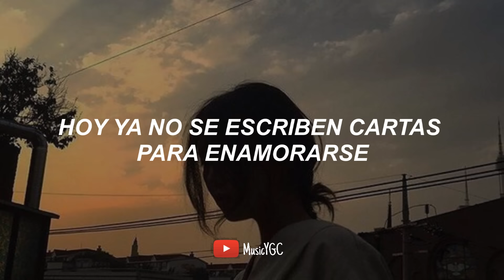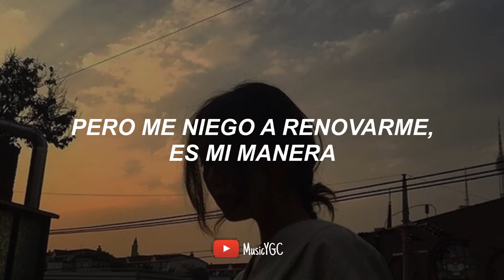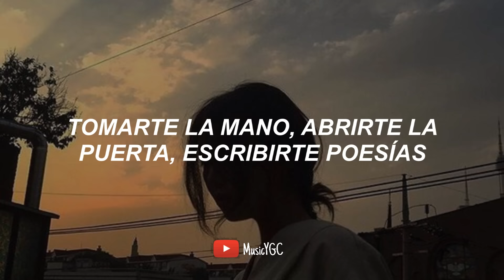Amarte a la Antigua - Eslabon Armado (Video Lyrics)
LETRA

HOY YA NO SE ESCRIBEN CARTAS PARA ENAMORARSE
HOY YA LAS FLORES NO SE VEN
¿DÓNDE HA QUEDADO AQUÉL ROMANCE?
YA NO EXISTEN LOS POEMAS PARA CONQUISTARSE
AHORA SE MANDAN SOLO MAILS
YA NADIE ENTREGA CHOCOLATES
PERO ME NIEGO A RENOVARME, ES MÍ MANERA
TE LO CONFIESO QUE QUISIERA
AMARTE A LA ANTIGUA
ENTREGARTE MÍ VIDA
LLENARTE DE ROSAS, CANTARTE CANCIONES, PINTARTE CARICIAS
ROBARTE SONRISAS
TOMARTE LA MANO, ABRIRTE LA PUERTA, ESCRIBIRTE POESÍAS
AMAR COMO ANTES
AHORA LOS AMORES DURAN SOLO UN INSTANTE
PERO LO NUESTRO ES AL REVÉS
CADA MINUTO ES IMPORTANTE
ENTREGARTE MÍ VIDA
ROBARTE SONRISAS
AMAR COMO ANTES